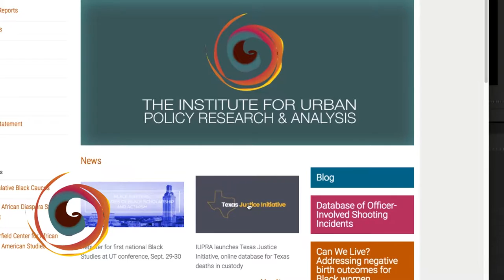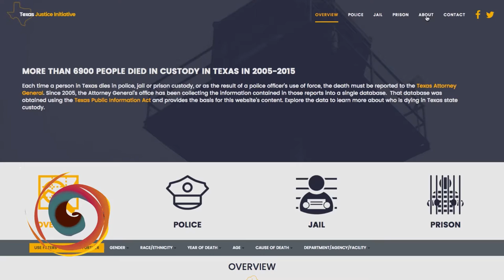What is Black Studies?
Hear from the AADS, IUPRA, and Warfield Center Department Heads and Directors about how each arm of Black Studies composes UT's intersectional unit.